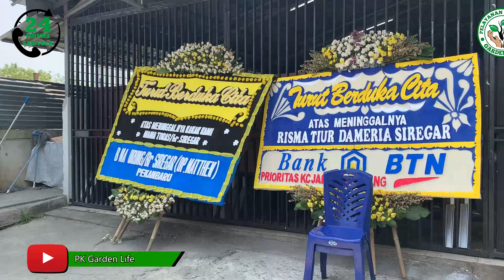Almh Risma Tiur Dameria